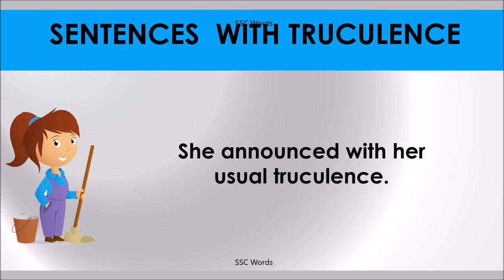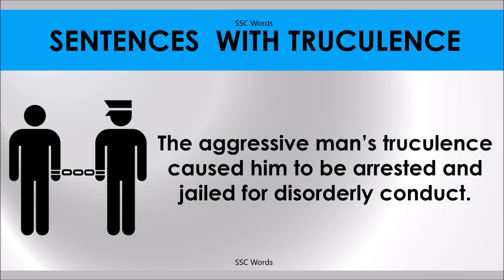TRUCULENCE # Improve English # Meaning and 5 sentences # GRE CAT GMAT word # SSC Words